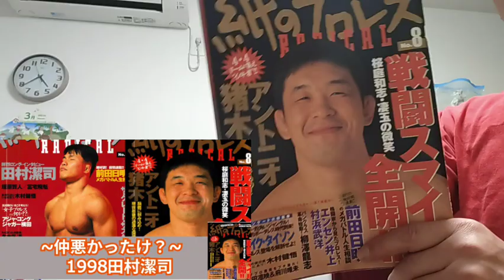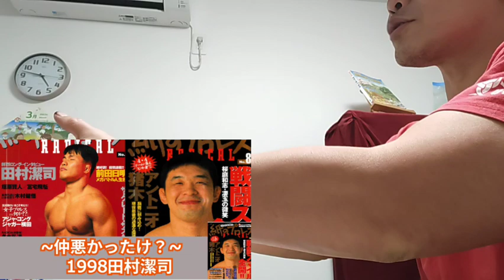【紙のプロレス8】⑥桜庭和志「仲悪かったっけ？」【1998】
【紙のプロレス8】桜庭和志シリーズ【1998】